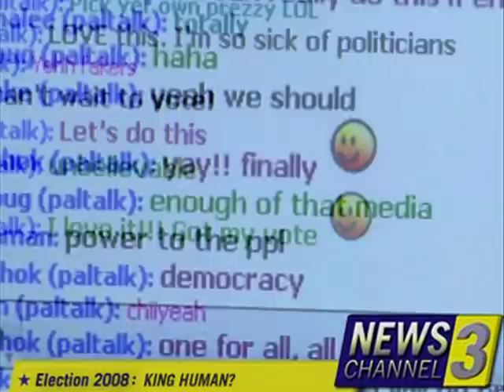Kinghuman for President!!!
Vote Kinghuman for idiot of the USA and end the war!